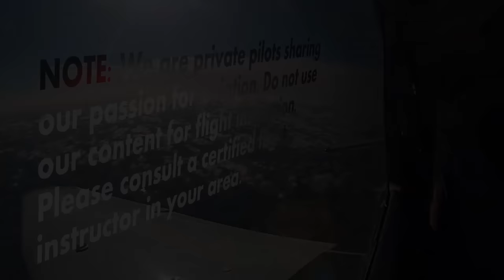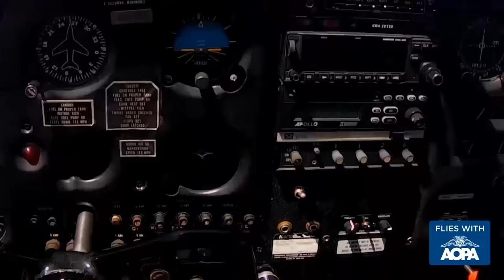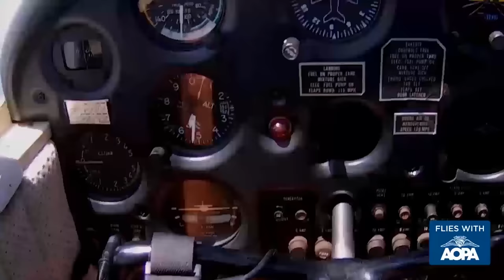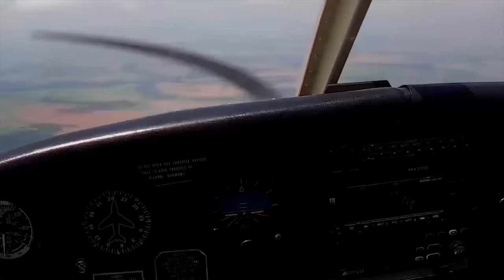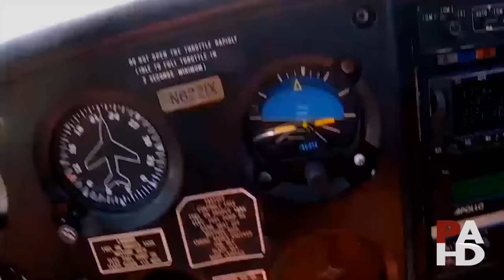Episode 56 - Flight Watch & Clinton Arrival (Part 2)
Message from Jason (PremiereAviationHD):

This video was previously available on my old channel, PremiereAviationHD.  It's saved for posterity here on my new channel, The World Of STEW. You'll still get the great aviation videos from before, but there's a lot more to see on The World of STEW. I hope you'll stick around for the ride.

Jason "Stew"